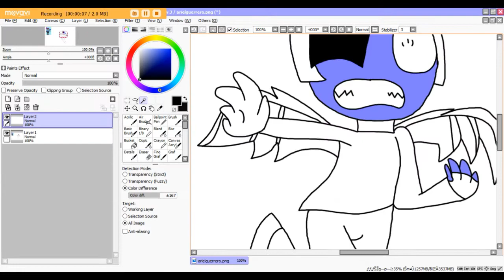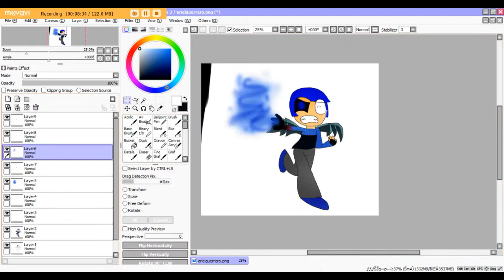arielguerrero speedpaint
this is a request by my fan/friend on lbp3 in ps4 and ps3, ariel if your here, hope you like the drawing i made for you :)

ariel is by Arielguerrero